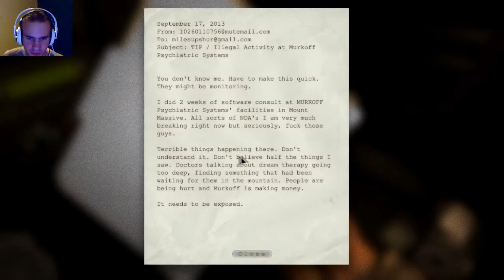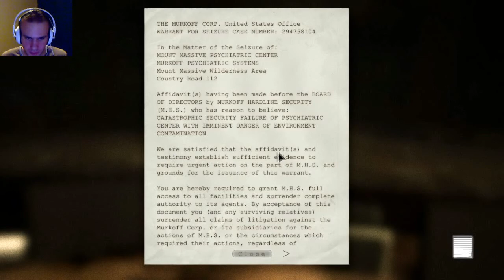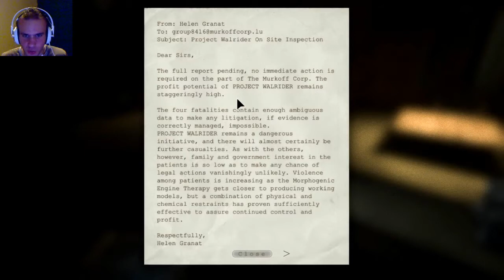Lihavan miehen perunamuussi - Pelataan Outlast - Osa 1